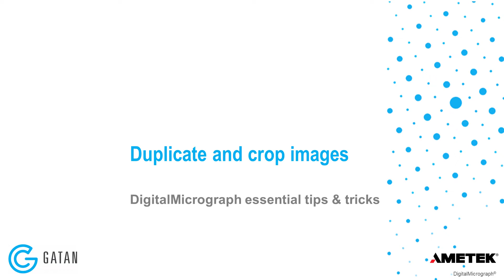Duplicate and Crop Images in DigitalMicrograph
This video shows you how to duplicate or crop images directly in DigitalMicrograph to help with data analysis or exporting.